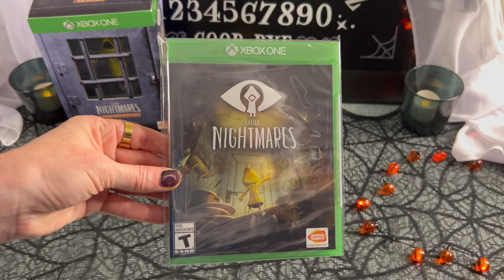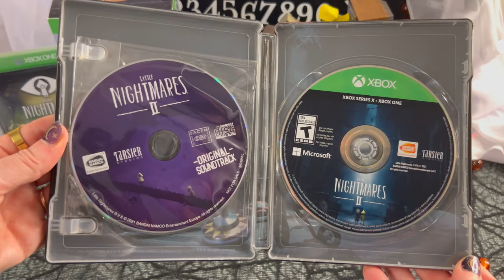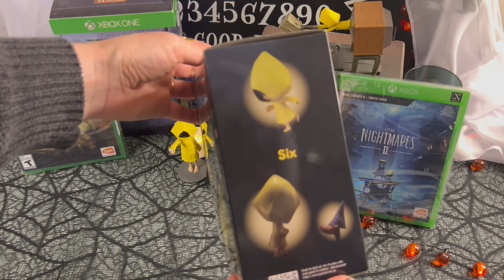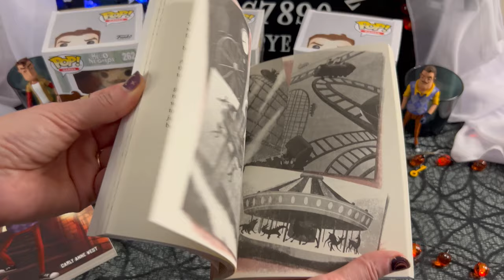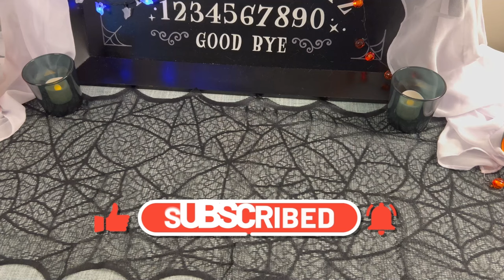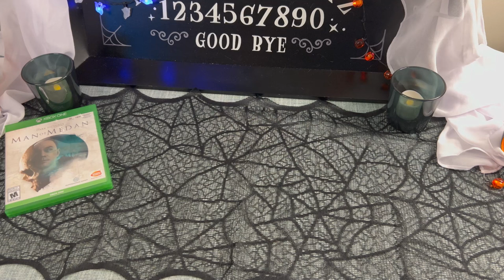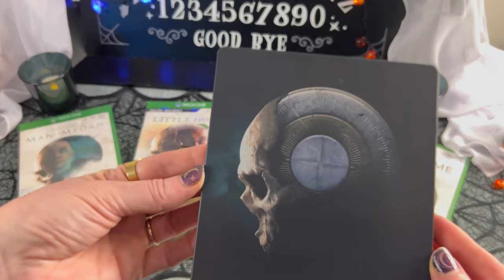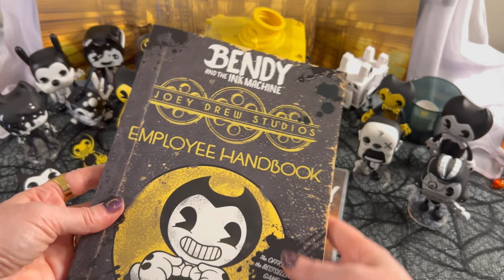Video Games That Bring Back Our Favorite Halloween Moments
We uncovered forgotten treasures from our game collection just in time for this special Halloween episode! From old traditions to new, we go through our favorite games, toys and collectibles for this time of year.

We make a small amount if you use our link and super appreciate the help!

0:00:00 Intro
0:01:00 Costume Quest
0:10:53 Little Nightmares
0:24:00 Hello Neighbor
0:39:10 The Dark Pictures Anthology
0:52:37 Bendy
1:02:12 Outro

Drop a COMMENT if you want to share your Halloween traditions and favorite games to play!

All gameplay was captured by Scarole & Rumble of Cats, Snacks and Video Games.